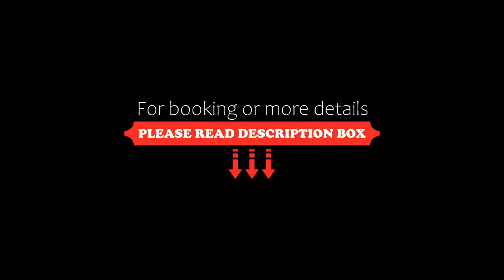Mitsui Garden Hotel Fukuoka Gion, Fukuoka, Japan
About Property:
You're eligible for a Genius discount at Mitsui Garden Hotel Fukuoka Gion! To save at this property, all you have to do is sign in.
Situated in Fukuoka, 200 m from Fujita Park, Mitsui Garden Hotel Fukuoka Gion features views of the city. Boasting a 24-hour front desk, this property also provides guests with a restaurant. Free WiFi is available and private parking can be arranged at an extra charge.
Property Type: Hotel
Address: 103-0023 Fukuoka, Fukuoka, 2-8-15 Hakataekimae, Japan
Searching For
1. Mitsui Garden Hotel Fukuoka Gion - Fukuoka - Japan
2. Mitsui Garden Hotel Fukuoka Gion - Fukuoka - Japan Address
3. Mitsui Garden Hotel Fukuoka Gion - Fukuoka - Japan Rooms
4. Mitsui Garden Hotel Fukuoka Gion - Fukuoka - Japan Amenities
5. Mitsui Garden Hotel Fukuoka Gion - Fukuoka - Japan Offers and Deals
Audio Credit:
Track Title: Blank Slate
Artist: VYEN